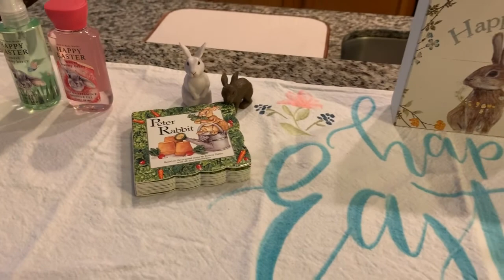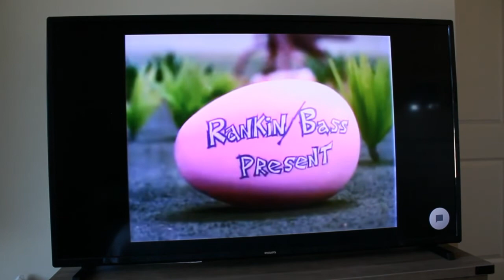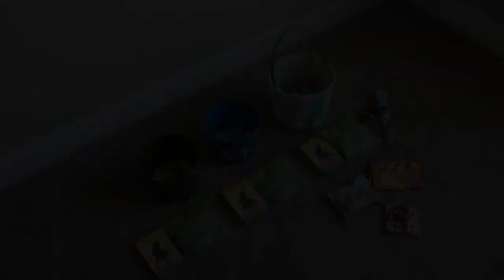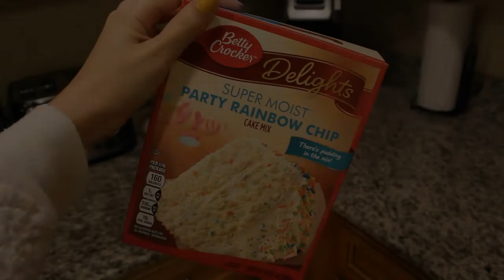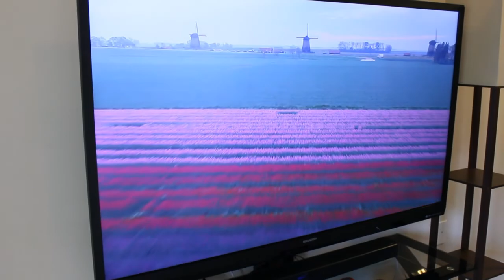A very girly Easter aesthetic vlog 🐇🌷🦋🎀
Hi beauty bunnies, I hope you all are doing well! For today's video I wanted to share with you all some of my favorite ways to enjoy Easter while staying home. I hope you all love my very girly Easter aesthetic vlog! Xo